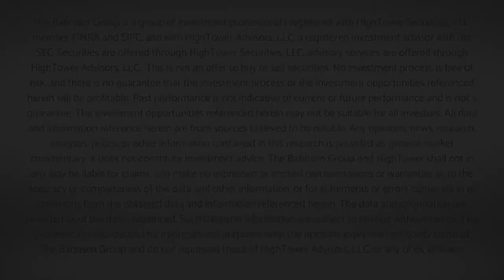Dividend Cafe - Price Discovery and the Human Spirit